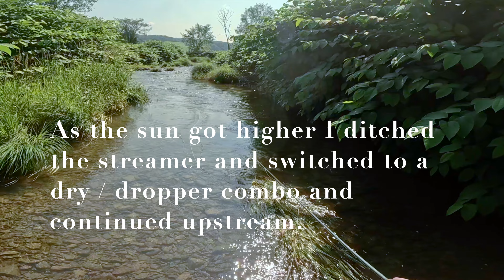This day started with a BANG! Fly-Fishing Wild Trout - Central NY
Spent a great day taking advantage of above average flows fly fishing on a local creek in Central New York.  Started with a streamer and managed a big WILD BROWN right off the bat followed up with a couple gorgeous Wild Brookies.  Spent the rest of the day catching tons of wild trout on a dry dropper rig and matched wits with a big brown gulping off the surface.
Camera Gear
DJI Mavic Air 2 Drone
Canon EOS 90d
Canon EFS 15-85mm lens
Gopro Hero 11 Black Mount for GOPRO
Aoka Carbon Fiber Tripod

Fishing Gear
Anglatech Fly Fishing Backpack
Net Magnet
TBMPOY Quickdry Pants
Nylon Mesh Net
Rubber Mesh Net
Cabelas Synch 7'6" weight
Fly-Line : Piscifun "Sword" Weight Forward Floating Fly Line # 3